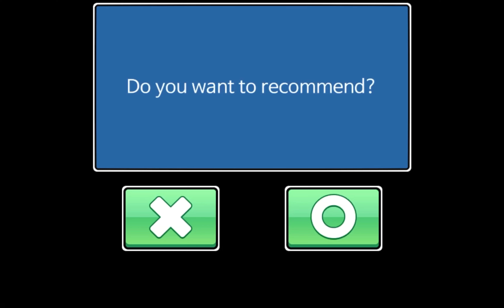Jump Ball Quest My User Creat Map #8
0:00　Zeer097
0:14　Jdmwdj73
0:37　Zeogadoooi
0:56　Duhsbw
1:10　DUcried338
1:46　Eryzzq
2:01　Gaz99867
2:40　1509jsqpazo
3:25　Eze726381
3:41　Ezeroi42　Ez*i42